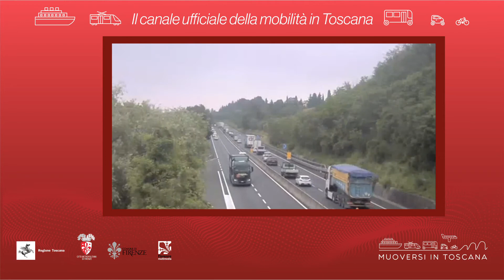Muoversi in Toscana - Edizione delle 11 del 30 agosto 2021